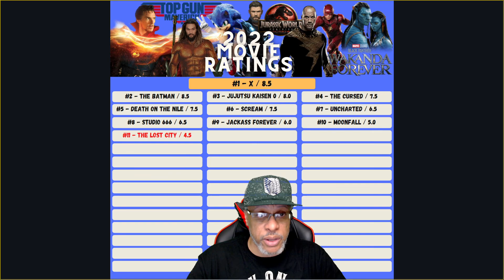The DA Reviews...The Lost City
My review of the rom-com adventure, The Lost City. Directed by The Nee Brothers, starring Sandra Bullock, Channing Tatum, Daniel Radcliffe, Da'vine Joy Randolph, and Brad Pitt.